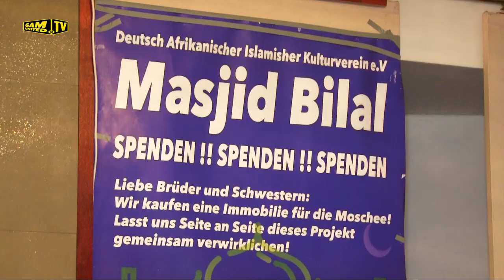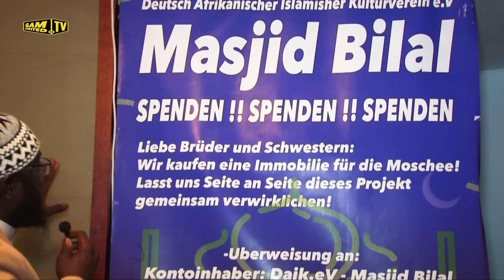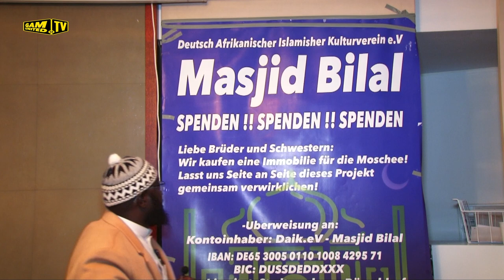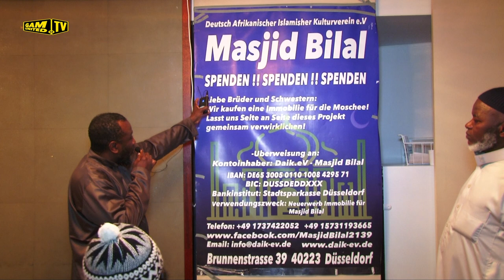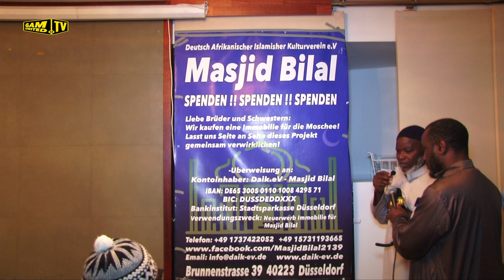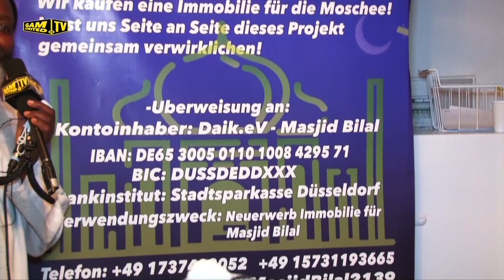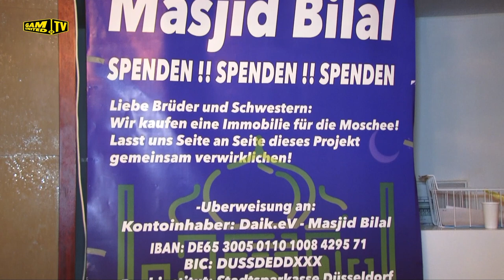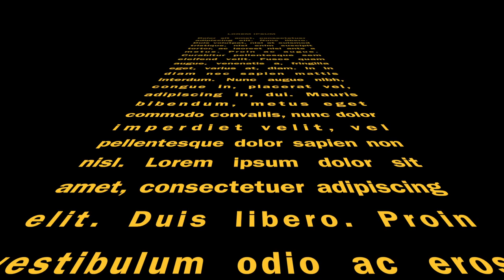MOSQUE MASJID BILAL DÜSSELDORF